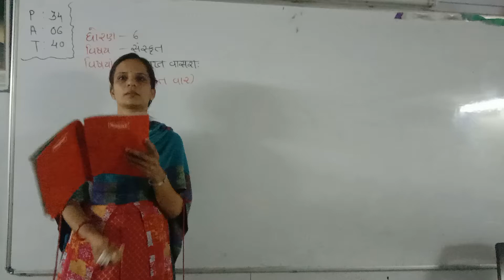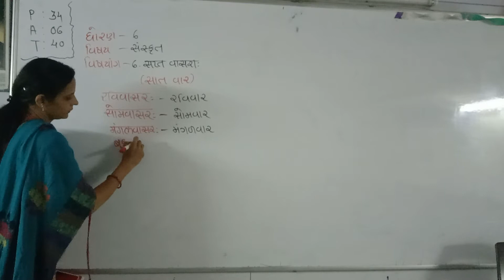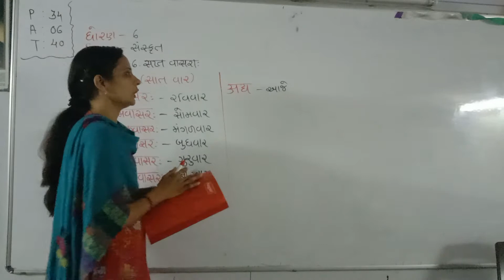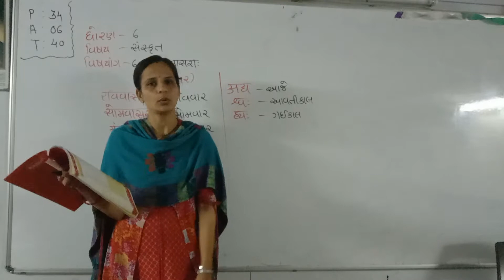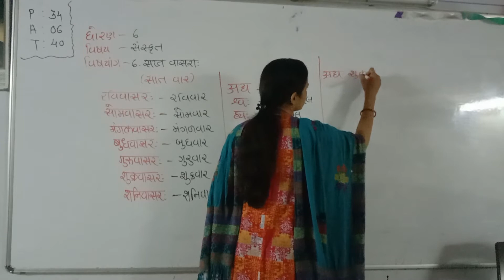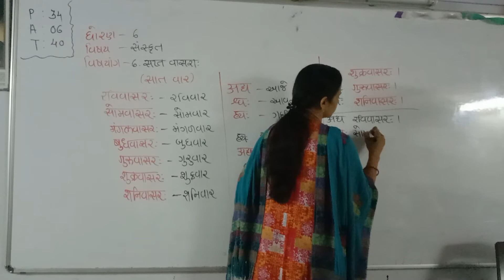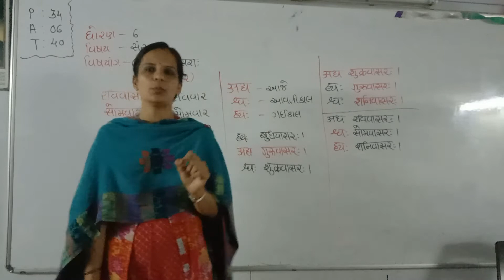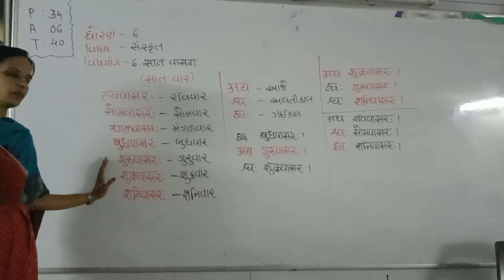Std 6 Guj Med Sanskrit Ch 6